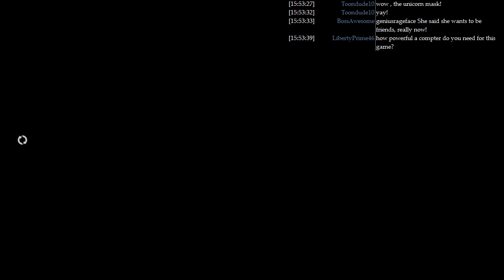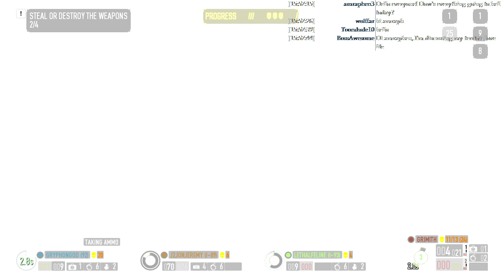LGWI Live! - PAYDAY 2 w/ J2, Lethal, & Gryph 249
I attended a party, so I missed the 11th. SKS is absent. This is the last session we had before the major changes Overkill made during Crimefest.